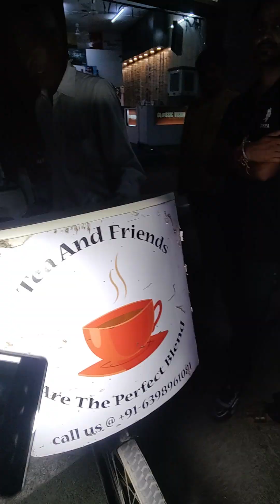चाय वाले बाबा मात्र 5 रुपए में पिलाते है सभी को चाय | Agra Street Food